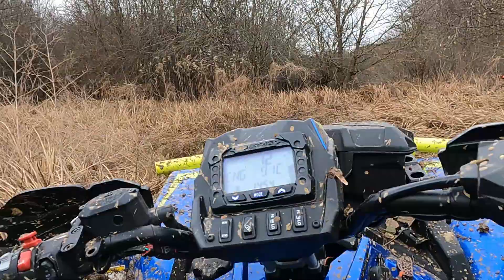15 .01. 2023. Lagana vožnja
ATV driving in Croatia
Scrambler 1000S in the mud#Can am 1000R in the mud#ATV in the mud